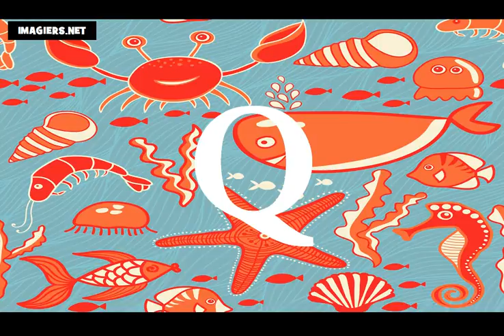Aprende francés # El alfabeto francés